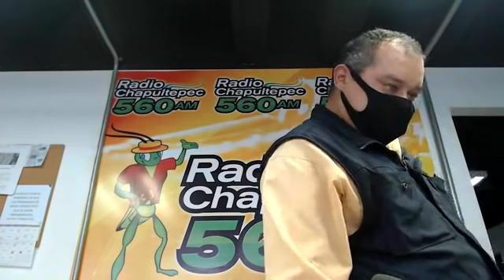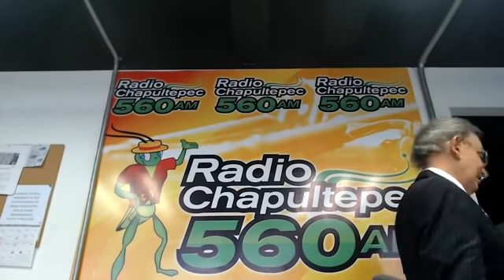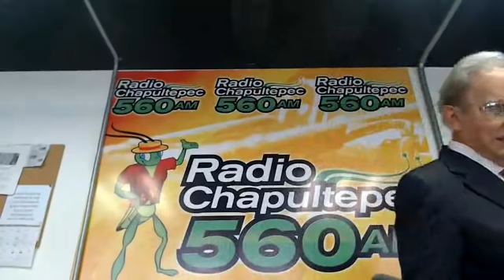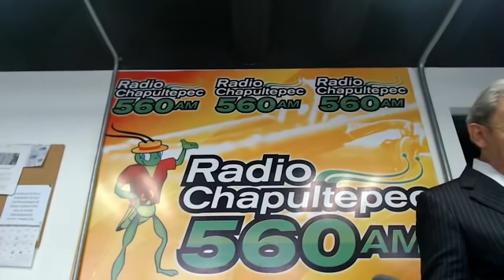Operación Safiro.......con Alfredo Jalife